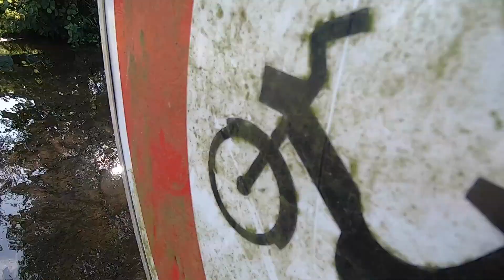Découvrez La Charente en Mobylette : Location de mobylettes en Nord-Charente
Plongez dans le nouveau concept passionnant lancé par R'One Bike dans le Nord-Charente : La Charente en Mobylette. Bientôt disponible, cette activité de location de mob vous permettra d'explorer les plus beaux coins de la Charente en toute liberté, avec l'authenticité des mobylettes.

Rejoignez-nous alors que nous vous présentons en détail cette expérience unique. Que vous soyez entre amis ou en famille, La Charente en Mobylette vous offre une manière originale et amusante de découvrir les charmes de cette région. Profitez de paysages pittoresques, de villages authentiques et d'une totale liberté de mouvement avec nos mobylettes rétro.

Suivez les aventures de nos explorateurs de la Charente, qui partent à la découverte des coins les plus agréables et enchanteurs de la région. Imprégnez-vous de l'atmosphère rétro des mobylettes et créez des souvenirs inoubliables en parcourant les routes pittoresques.

Restez à l'affût de notre lancement imminent de La Charente en Mobylette avec R'One Bike.